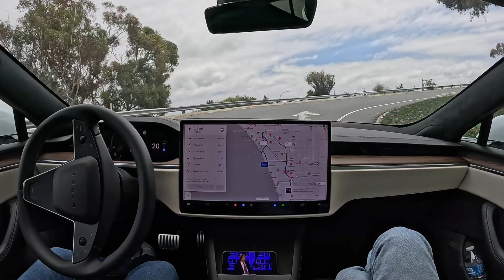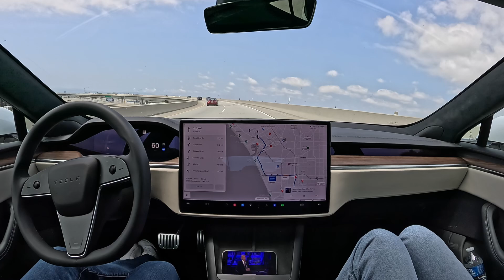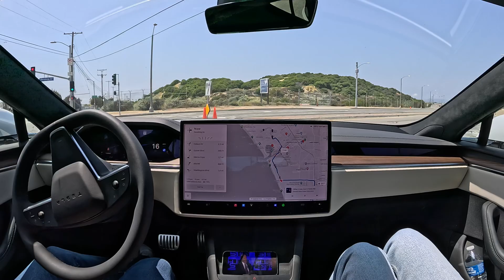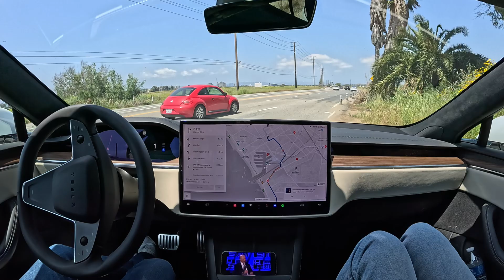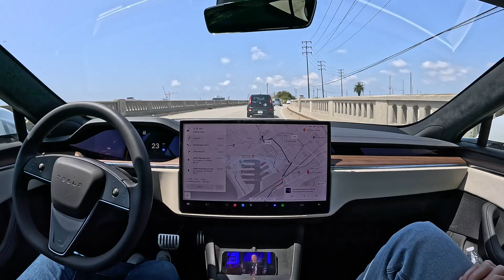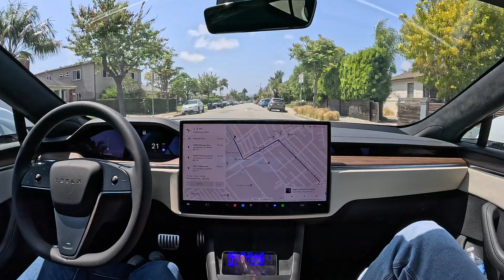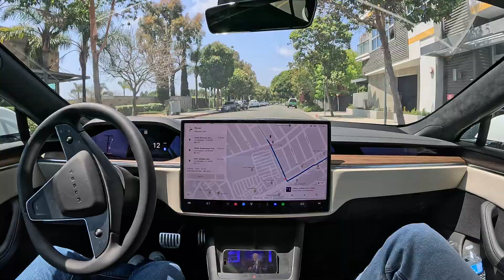Tesla FSD 12.3.6 Drives from Torrance to Venice with Zero Interventions